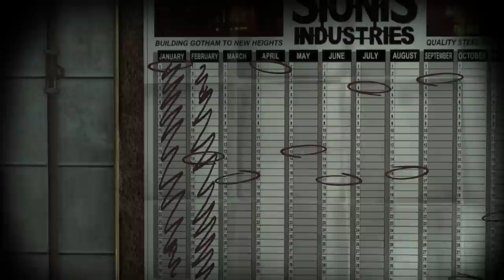Batman Arkham City Valentines Day Calendar Man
Unlock Valentines Day Speech from the Calendar and get a preview for St patricks Day